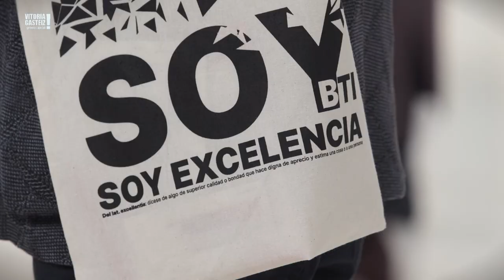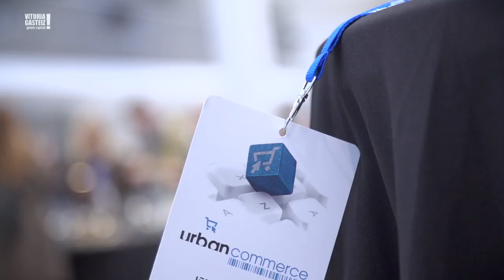Actividades congresuales - Noviembre 2022 / Biltzar jarduerak - 2022ko azaroa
Los auditorios y salas del Palacio de Congresos Europa y del Palacio Villa Suso se han ido transformando en las últimas semanas para acoger eventos como Miniature Pintxos Congress, BTI Day Vitoria, el XI Encuentro de Empresas Pacto Verde, el Foro Araba/Álava Objetivo 2023, Urban Commerce 2022, la Gala de Montes solidarios y los Premios Euskadi de Turismo, Comercio y Consumo.

Europa Biltzar Jauregiko eta Goiuri Jauregiko entzunareto eta aretoek hainbat bilakaera izan dituzte azken asteetan ekitaldi hauek hartzeko, besteak beste: Miniature Pintxos Congress, BTI Day Vitoria, Itun Berdeko Enpresen XI. Topaketa, Araba/Álava Foroa Helmuga 2023, Urban Commerce 2022, Montes solidarios-en Gala eta Turismo, Merkataritza eta Kontsumoko Euskadi Sariak.